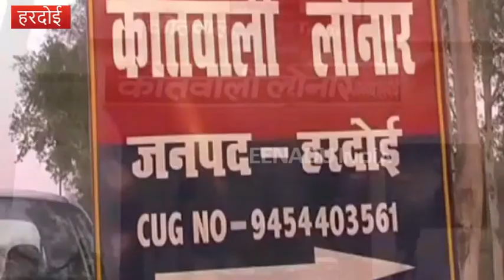आग से जलकर महिला की मौत, मायके वालों ने लगाया दहेजहत्या का आरोप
हरदोई: जिले में एक महिला की संदिग्ध हालात में जलकर मौत हो गई. ससुराल वाले जहां पति-पत्नी के बीच हुए झगड़े के बाद घटना को आत्महत्या बता रहे हैं. वहीं मायके पक्ष ने ससुराल वालों पर दहेज की खातिर महिला को जिंदा जलाने का आरोप लगाया है. पुलिस ने मृतका के शव को कब्जे में लेकर मामले की जांच पड़ताल शुरु कर दी है.